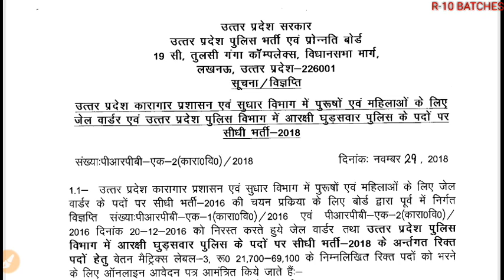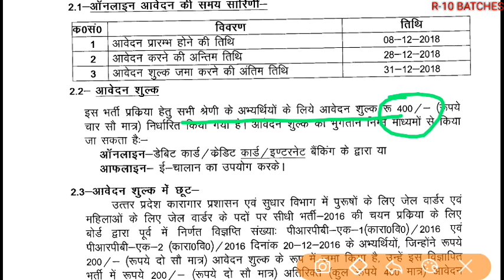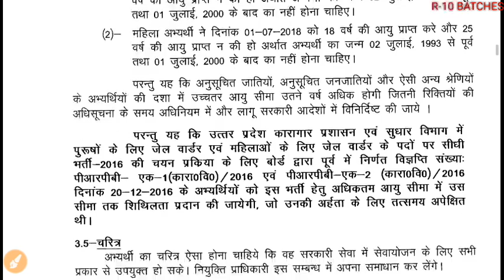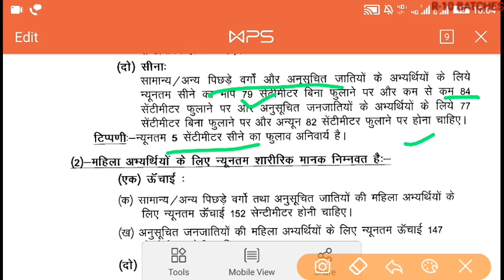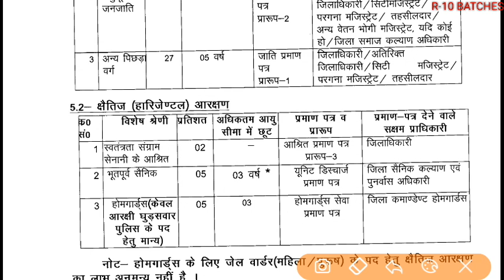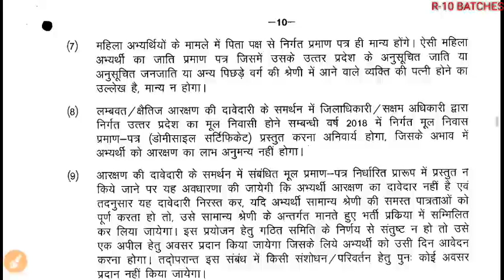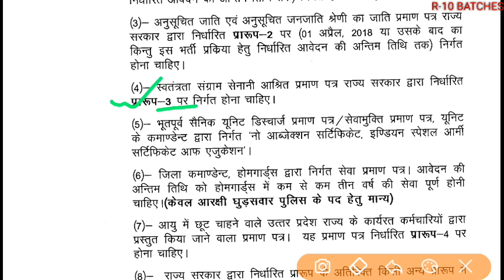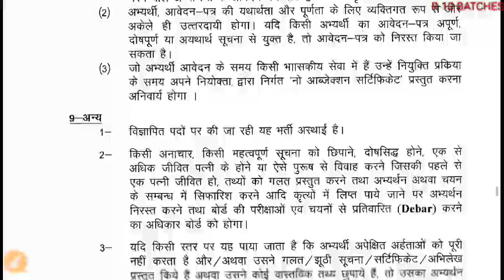UPP जेल वार्डर, घुड़सवार || Jail Warder Notification 2018|| All details